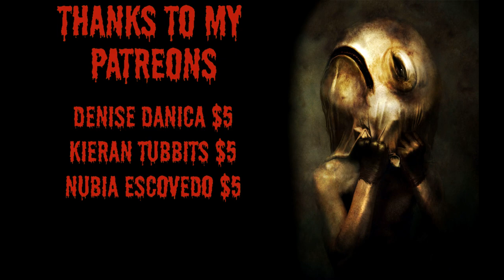Scary Stories | I never should've asked my girlfriend to take her mask off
Story 1: I never should've asked my girlfriend to take her mask off.
 written by: u/hercreation
Their SubReddit!: